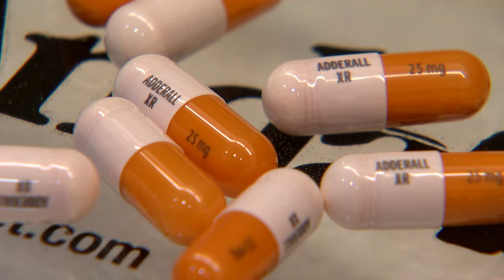Is YouTube Kids Making Children Stupid?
In the day and age where children are no longer raised by a parent, but by a screen. I ask the question is the app YouTube Kids making children stupid? Its not just stupidity, but its many other traits aswell. YouTube kids is a platform where it supposedly has "Child friendly" Content when if you actually watch the videos youd find that isnt the case.

~ Nerdperior ♡